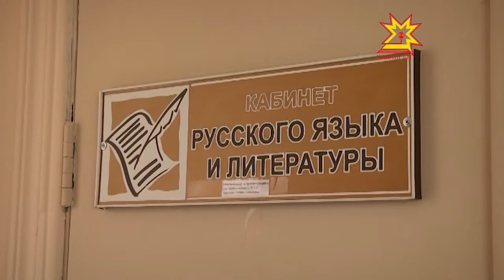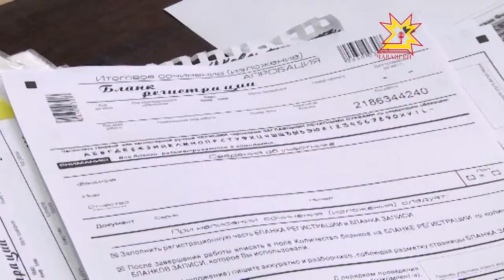Одиннадцатиклассники Чувашии написали тестовое сочинение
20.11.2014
В этом году ЕГЭ претерпевает новые изменения. Теперь,   чтобы выпускник был допущен до сдачи госэкзаменов, необходимо справиться с написанием итогового сочинения-рассуждения. Сегодня во всех школах Чувашии писали тестовое сочинение.